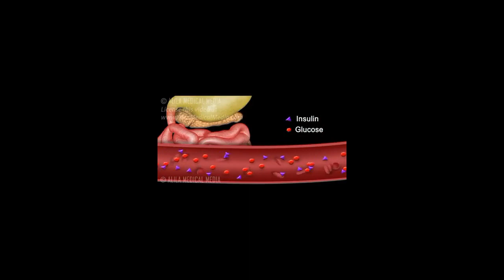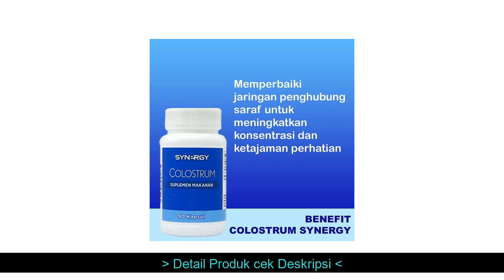Obat Alergi alami - NoniPlus Klorofil Colostrum Synergy Obat Batuk Alergi Dingin Terbaik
*NoniPlus Klorofil Colostrum Synergy Obat Batuk Alergi Dingin Terbaik yang kami jual dijamin & terjamin keasliannya.
*untuk penjelasan, pertanyaan dan Pemesanan NoniPlus Klorofil Colostrum Synergy Obat Batuk Alergi Dingin Terbaik, hubungi kami di:

Informasi Produk
ATASI ALERGI ANDA DENGAN SOLUSI HERBAL SMART DETOX
Alergi adalah reaksi sistem kekebalan tubuh terhadap sesuatu yang dianggap asing, baik berbahaya atau pun tidak. Ini bisa berupa substansi yang masuk atau bersentuhan dengan tubuh.
Gejala reaksi alergi biasanya muncul beberapa menit setelah kontak dengan alergen. Gejala ini juga  dapat berkembang secara bertahap dalam beberapa jam.
Gejala-gejala alergi yang kita alami umumnya tergantung kepada jenis alergen dan cara kita melakukan kontak dengan alergen. Misalnya gejala alergi akibat makanan akan menyebabkan gejala pada mulut atau sistem pencernaan, sedangkan alergi debu akan menyebabkan gejala pada sistem pernapasan.
Gejala lainnya bisa berupa munculnya gatal-gatal di seluruh tubuh, batuk-batuk, sesak di bagian  dada, sesak napas, serta reaksi alergi yang parah (anafilaksis).
Solusi Alergi  dari Smart Detox Synergy hadir untuk membantu mengatasi dan mengobati Gejala Alergi yang mengganggu.
Paket Solusi Alergi terdiri dari: Chlorophyll Plus, Colostrum Synergy dan NoniPlus yang sudah terbukti berkhasiat.
Aturan Pemakaian tertera pada masing-masing kemasan
Dengan Rasa mint, tidak bikin eneg
READY STOK
Order Sekarang Juga di Toko Kami
Pilihan Ekspedisi: JNT & Gosend & Grab Instant
Khusus Gosend & Grab Instant pemesanan sebelum jam 14.00